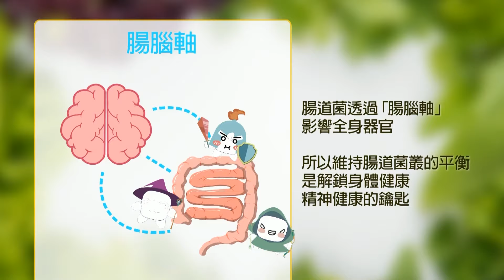【張雅婷辣晚報】惹火對方? 翻船案 我方程序遭質疑釀兩岸不對等｜陸委會出手! 惹火陸家屬 內幕全曝光｜蔡正元.栗正傑.謝寒冰深度剖析?@中天新聞CtiNews 精華版